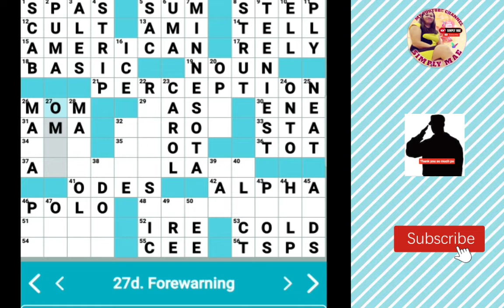EASY PUZZLE ON THE GO